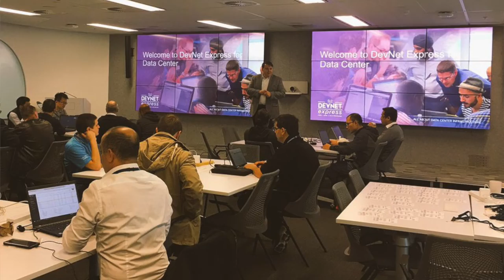Cisco Live Melbourne interview in the DevNet Zone with Ian Hawkins and Silvia Spiva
What does Network Programmability mean to you?